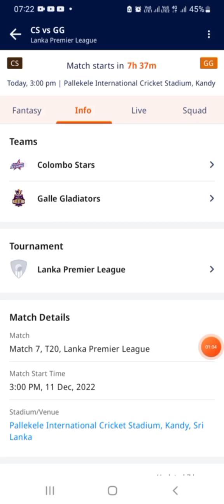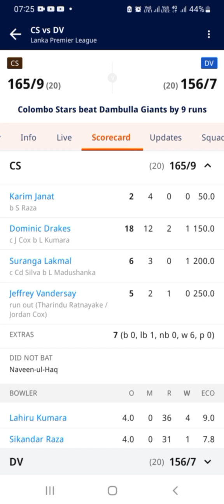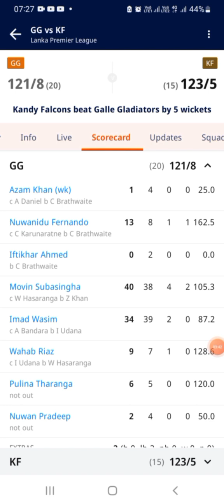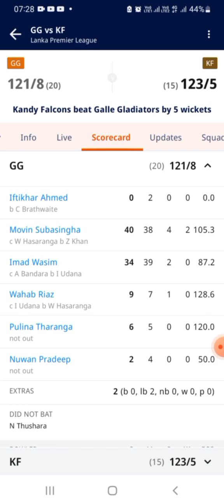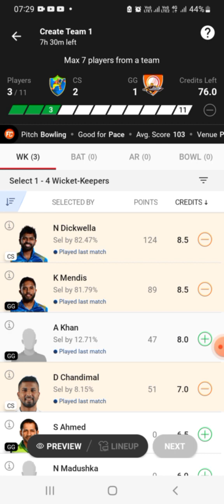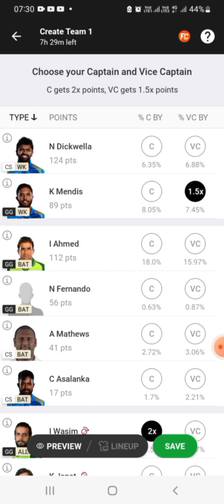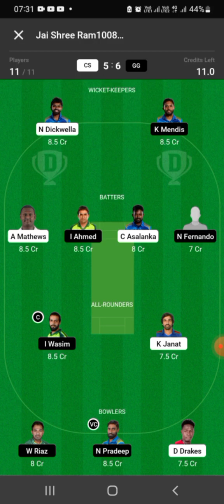CS vs GG Dream11 Team | CS vs GS Dream11 LPL T20 | CS vs GG Dream11 Team Today Match Prediction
REFREL code :- KTARE712

cs vs gg Dream11 Team
cs vs gg deam11
cs vs gg dream11
cs vs gg dream11 prediction
dream11 cs vs gg
cs vs gg dream11 today match
cs vs gg dream11 world cup 2022
dream11 cs vs gg LPL T20 2022
dream11 cs vs gg 24 May 2022
cs vs gg d11 Team
cs vs gg dream11 team Prediction
cs vs gg dream11 analysis
cs vs gg dream11 LPL T20 2022
cs vs gg dream11 team today
Srilanka vs Afghanistan dream11 today
Srilanka vs Afghanistan 2021 d11
Srilanka vs Afghanistan dream11
Srilanka vs Afghanistan dream11 LPL T20 2021
Srilanka vs Afghanistan
Dream11 Today Match Prediction
gg vs cs
gg vs cs dream11
gg vs cs dream11 team today
gg vs cs dream11 today match
gg vs cs dream11 team
gg vs cs
gg vs cs dream11 LPL T20 2022
gg vs cs dream11 prediction
gg vs cs dream11 Team prediction
gg vs cs d11 team
gg vs cs dream11team
gg vs cs playing 11 T20
gg vs cs playing today
gg vs cs T20 today match playing 11
Raod Safety Legends T20 World Cup

Fantasy guru KT

Fantasy guru KT